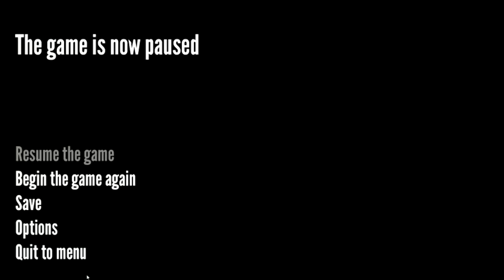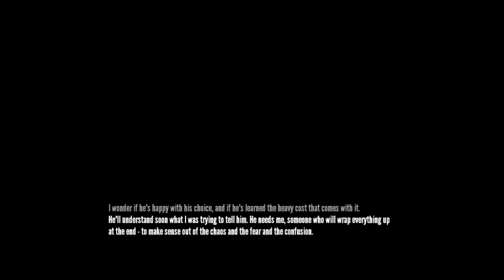Al sam ga opravio svaka mi dala